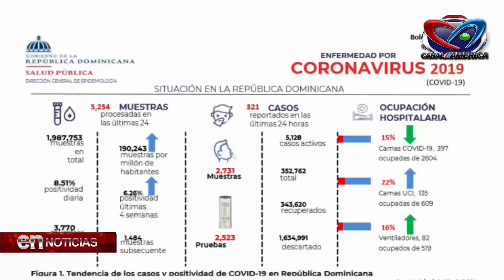BOLETIN # 540 DE SALUD PUBLICA